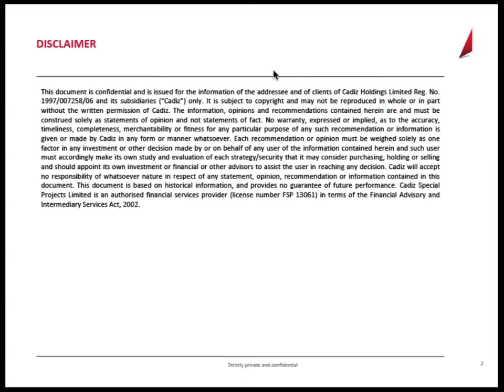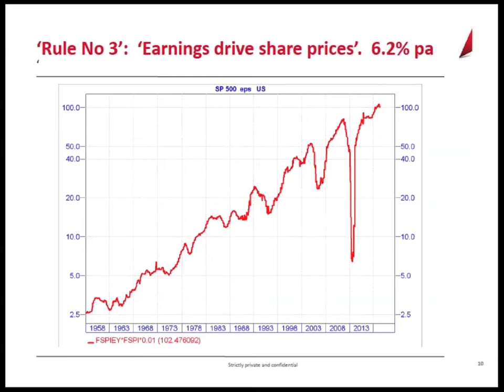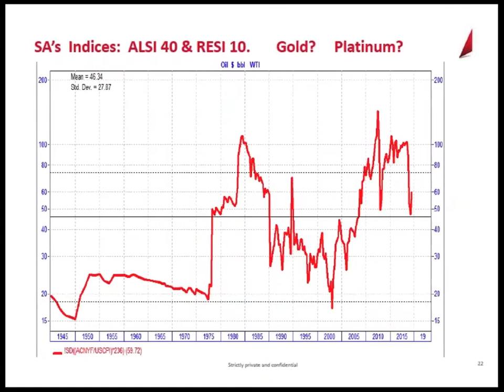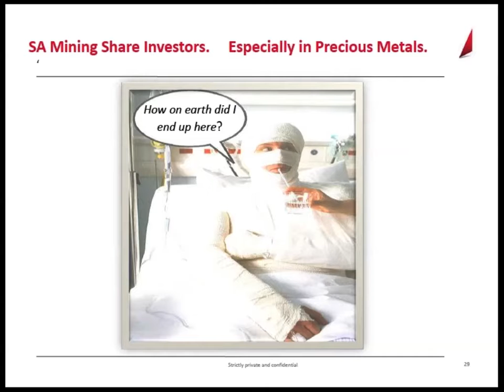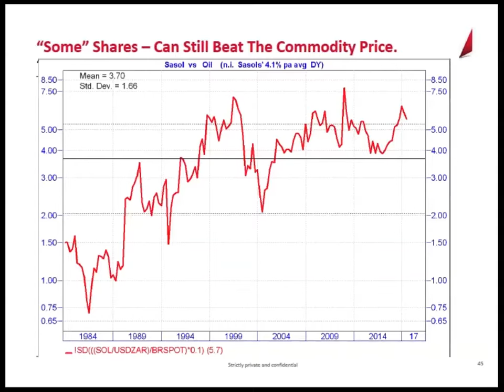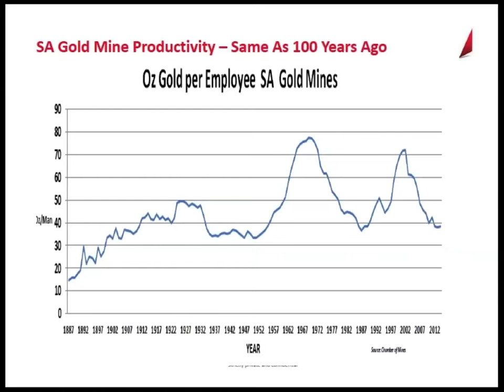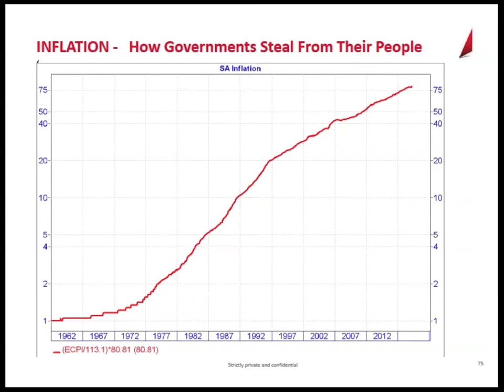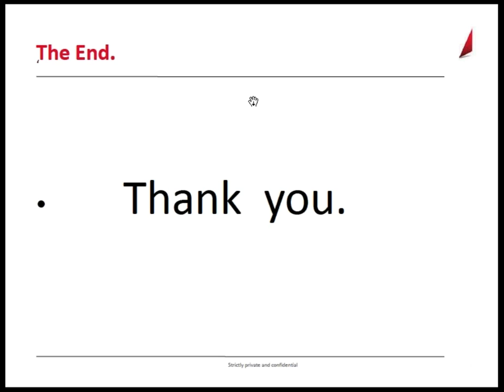JSE Power Hour: The State of Mining in South Africa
The JSE Resource Index has averaged a 4% pa return over the past 6 years. Horrible! During that same time the Indi 25 has returned 30% a year and the Property index 23% a year.

But now most commodity prices have reverted to their ‘long awaited ‘mean’ (i.e. Long Term Prices) does that mean mining & resource investments once more have a place in one’s investment portfolio?

So is it time to start looking at resource investments?

Join Peter Major from Cadiz for an hour-long presentation as he unpacks the question of whether we should be starting to invest resources.